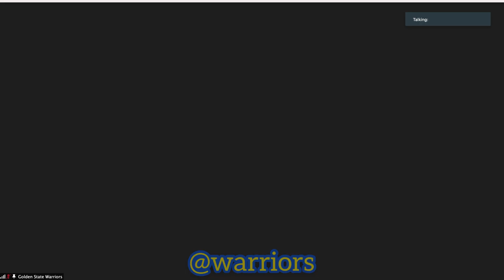📺 Nico Mannion: Draymond sent clips of his G League play, gave feedback; surprised to get Kerr call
Nico Mannion interview from official Golden State Warriors (19-16) Zoom call at morning shootaround before Portland Trail Blazers, held at Moda Center in Portland, OR. NOTE: We are no longer able to record and upload the entire interview due to Warriors/NBA rules for credentialed media.

PODCAST DETAILS...